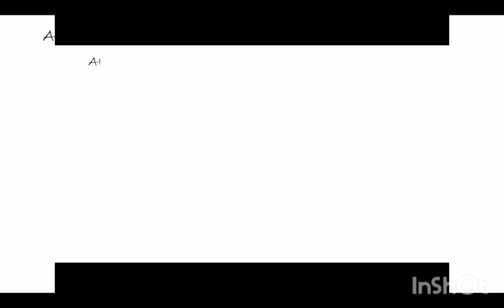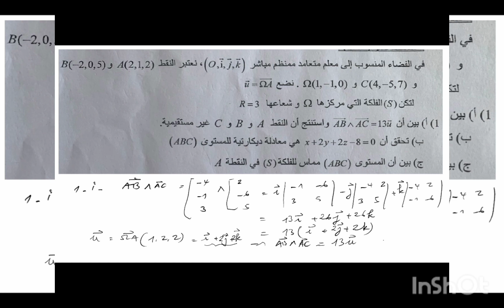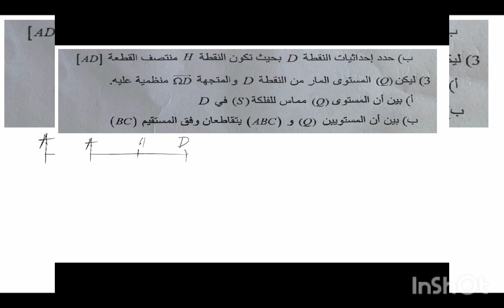تصحيح الامتحان الوطني الدورة الاستدراكية 2023,الهندسة الفضائية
المعادلة الديكارتية للمستوى، تماس المستوى مع الفلكة، تقاطع المستوى مع الفلكة، تقاطع مستويين،...